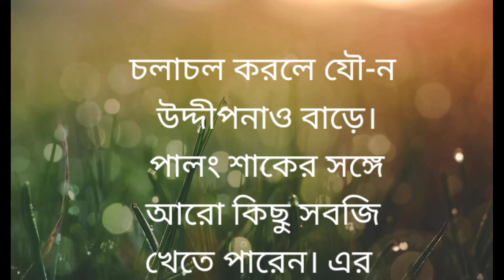বিছানায় ঝড় তুলতে হলে সপ্তাহে তিন দিন এই পাঁচটি খাবার খাঁন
Physical cere tv

যৌন ক্ষমতা
যৌন ক্ষমতা বাড়ানোর পদ্ধতি ঔষধ
যৌন ক্ষমতা বাড়াতে
যৌন ক্ষমতা বাড়ানোর ঘরোয়া পদ্ধতি
যৌন ক্ষমতা বৃদ্ধি করতে যে খাবার খাবেন
যৌন অক্ষমতা
যৌন ক্ষমতা বাড়ানোর খাবার
কি খেলে যৌন ক্ষমতা বৃদ্ধি পায়
যৌন চিকিৎসা
যৌন ক্ষমতা বৃদ্ধির উপায়
যৌন ক্ষমতা বাড়ানোর উপায়
যৌন ক্ষমতা বাড়ানোর পদ্ধতি
যৌন ক্ষমতা বাড়ানোর পদ্ধতি খাবার
যৌন শক্তি বৃদ্ধির উপায়
যৌন শক্তি বৃদ্ধির প্রাকৃতিক উপায়
যৌন ক্ষমতা বাড়ানোর আমল

"I Think Our Channel is very helpful for you and your Family. So please Subscibe our channel-'Doctor Health' for many Health information. I Think Natural Treatment is good Treatment for any people, so you can try it for your best treatment and best solution.

»» আমাদের কাছে বর্তমানে যেসকল পন্য পাবেনঃ ১. অশ্বগন্ধা মিক্স। ২.আলকুশি মিক্স। ৩.কস্তূরী ক্যাপসুল। ৪.গ্যাস্ট্রিক কিল। ৫.জিনসেং মিক্স। ৬.ডায়াবেটিস কিল। ৭.শুক্রসঞ্জীবন মোদক (হালুয়ায়ে মোহাব্বত) ৮.সঞ্জীবন মোদক (পুরুষদের জন্য) ৯.সঞ্জীবন মোদক (মহিলাদের জন্য) ১০.পঞ্চভূত ১১. তেতুল বীজ পাউডার ১২. শিমুল মূল পাউডার ১৩. মাজু ফল ১৪.ক্যাস্টর অয়েল (চুলের জন্য) ১৫. পুরুষের বিশেষ অয়েল ১৬. সুন্দরবনের খাটি মধু, ১৭. ম্যাক্স ম্যান।